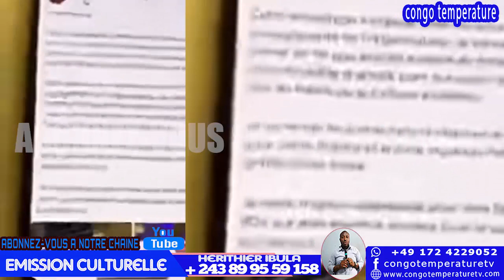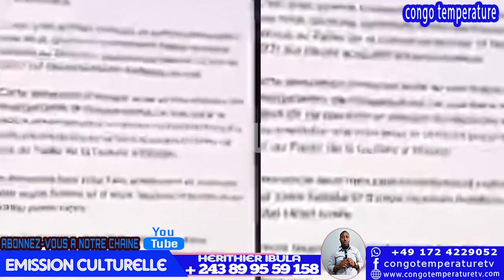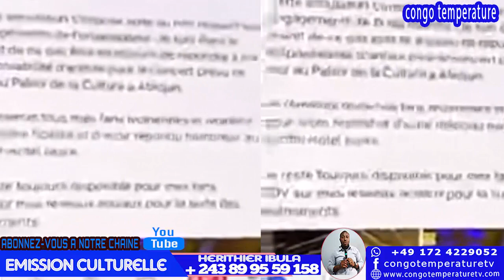BOMBE LES GLADIATORE TRES DÉÇU NA COMPORTEMENT YA BA CHRONIQUEUR COLLABO TOYOKA RÉACTION...